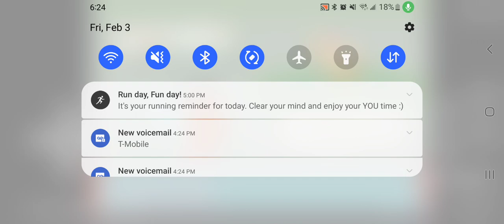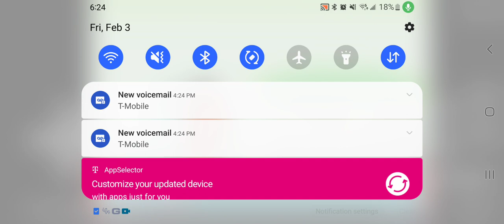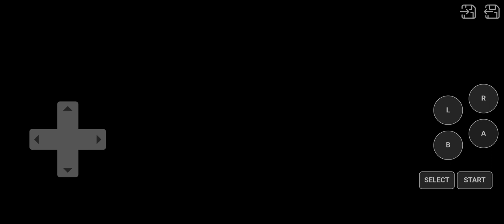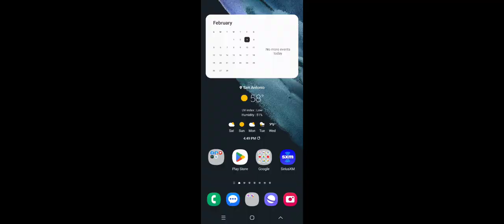Pokemon Fusion!! Part 3 My Abpix!!!!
now i know why they say gotta catch them all. not guaranteed